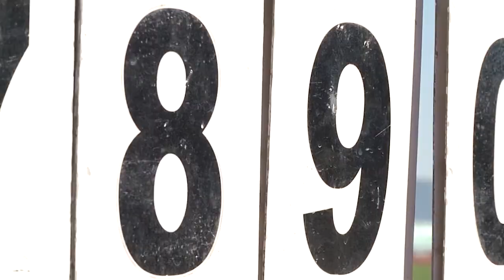GPX INTER 10